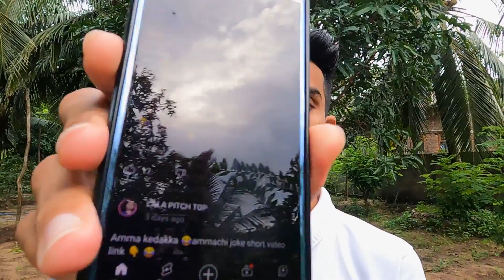🇱🇰🙋Comments Reaction Video